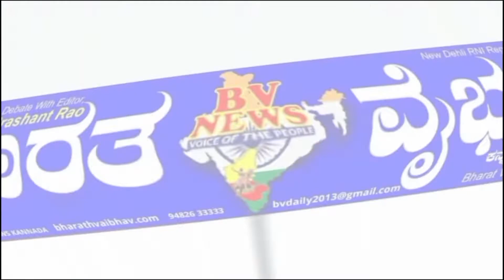ಹುಕ್ಕೇರಿ : ಇಂದು ಹನುಮ ಮಾಲಾ ಧಾರಣ ಅಭಿಯಾನ ಕಾರ್ಯ ಕ್ರಮ